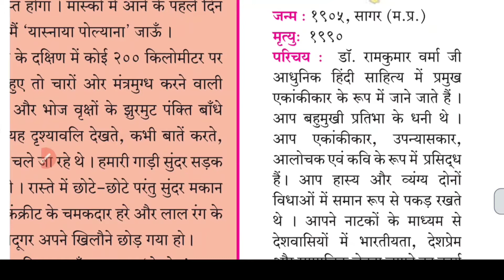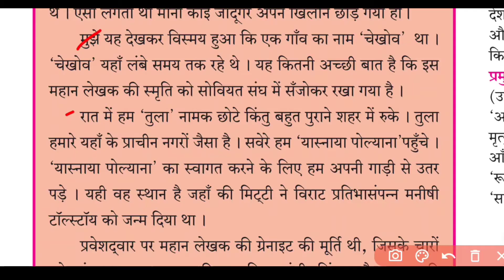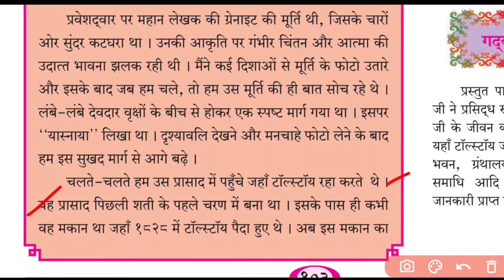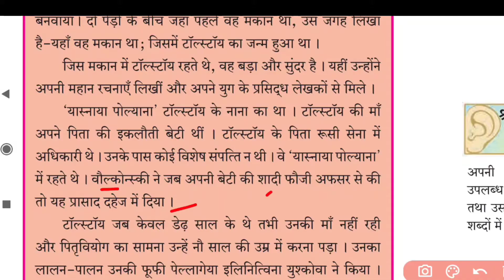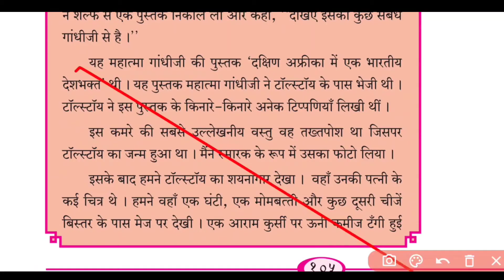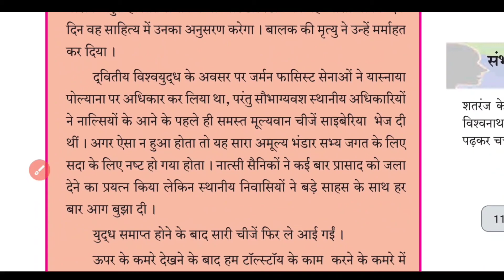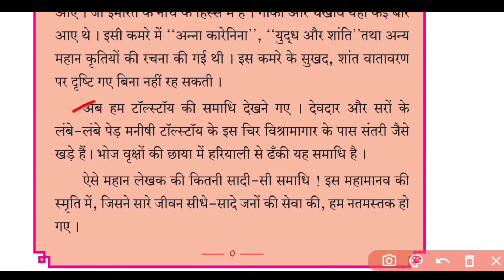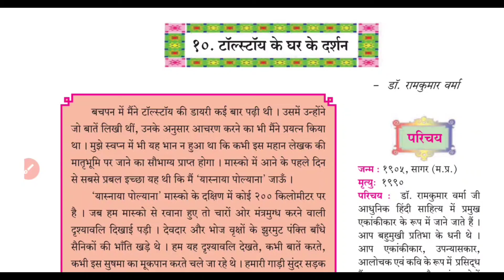टॉलस्टॉय के घर के दर्शन 10वी कक्षा | taultstauy ke ghar ke darshan 10th class hindi chapter 10